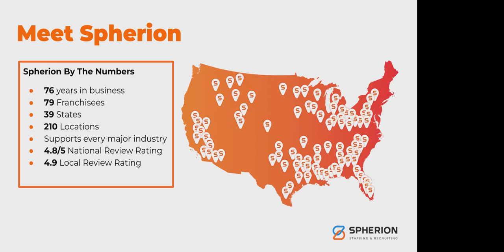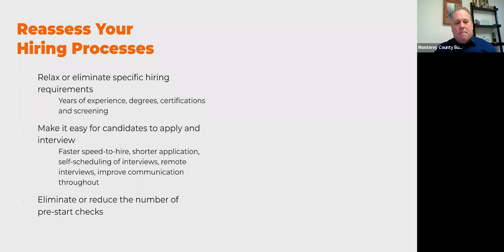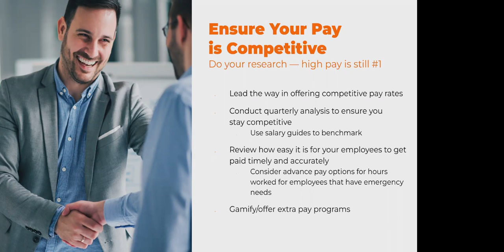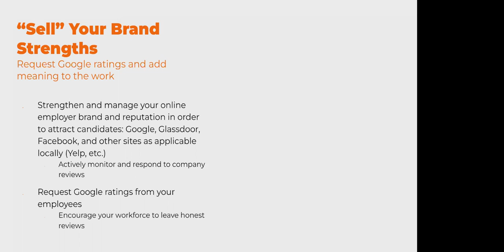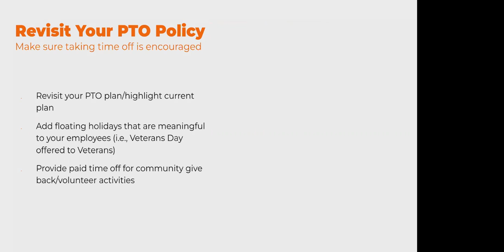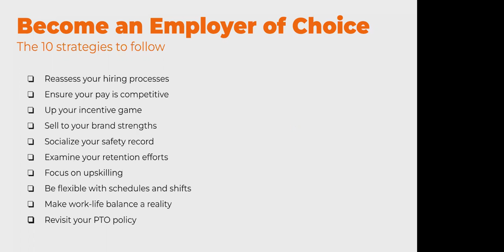Hiring in a Pandemic